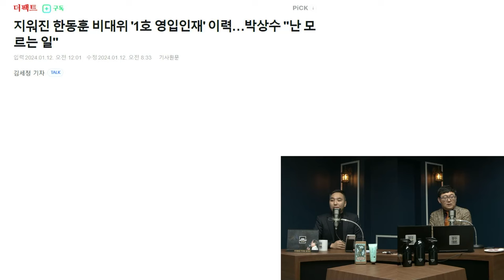[유법천지] 한동훈 공천한 박상수, 거의 ㅆㄹ기수준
화 - 고수처(with. 고상만), 7시 좌충우돌(with. 최한욱,민병선)

▪사전예약기간:
12월20일~12월27일,  (배송 12월28일부터 순차배송)

24시간 카톡상담예약 가능